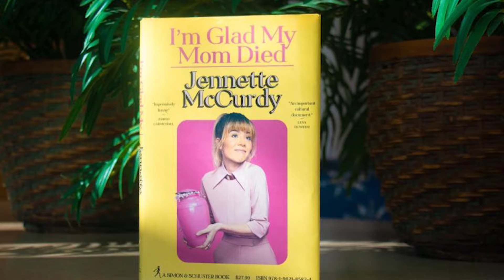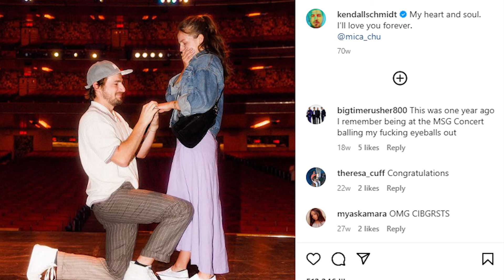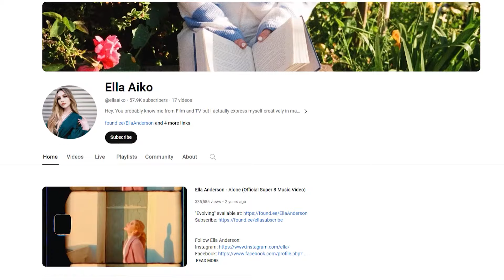Nickelodeon Stars 🔥 Who Have Changed A Lot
In this video, we countdown Nickelodeon stars who have changed a lot, then and now as well as before and after transformation glow ups  from your favorite nick tv shows.

Cast Includes:
Ella Anderson - Piper Hart  in hit show "Henry Danger"
Addison Riecke - Nora Thunderman  in "The Thundermans"
Cree Cicchino - Babe Carano on "Game Shakers
Coy Stewart - Troy Dixon on "Bella and the Bulldogs"
Ricardo Hurtado - Freddy Huerta  from "school of rock"
Haley Tju - Pepper Silverstein on "Bella and the Bulldogs"
Riele Downs - Charlotte Page in hit show "Henry Danger"
 Sean Ryan Fox - Jasper "Henry Danger"
Leon Thomas - Andre Harris  on hit series  "victorious"
Lizzy Greene - Dawn Harper on "Nicky, Ricky, Dicky & Dawn"
Ciara Bravo - Katie Knight in "Big Time Rush"
Madisyn Shipman - Kenzie Bell   on "Game Shakers"
Matt Shively - Ryan Laserbeam   "True Jackson, VP"
Cameron Ocasio - Dice in "Sam & Cat"

This video is PG, Clean, Family Friendly, and is suitable for viewers of all ages. Movie & Show Clips are owned by their respective producers. The commentary/editing style is unique and adds value by putting it into my own list and stating my opinions/reaction/making it funnier which transforms the work making it different and unique each video. YouTube has a policy forbidding the false accusation(s) of intellectual property infringement. Moreover, unwarranted submissions of a copyright takedown request without proving ALL elements (Even if you were unaware of missing a single element) you will be forced to reimburse the defendant for all damages, associated costs, and fees.